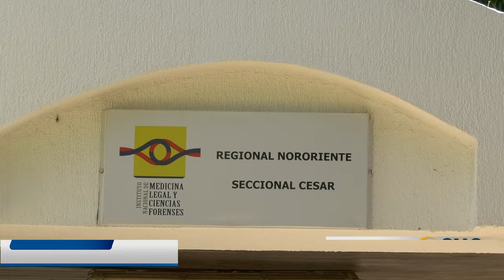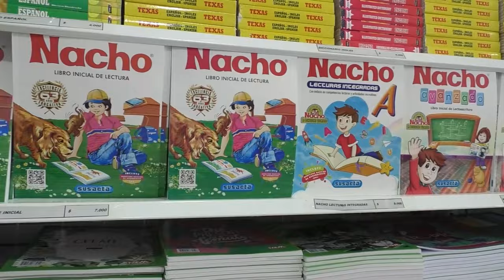DOS HERMANOS FUERON ATACADOS A T1ROS UNO DE ELLOS MUR1Ó Y OTRO RESULTÓ H3RIDO